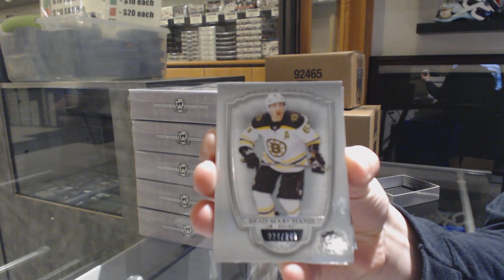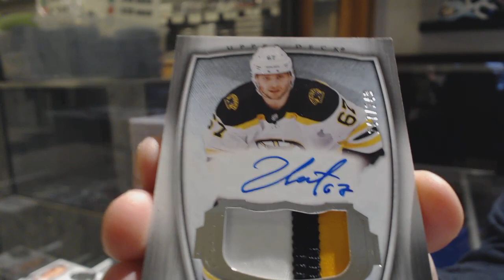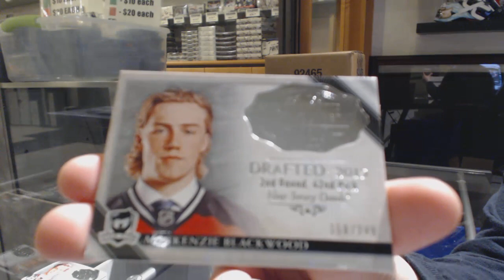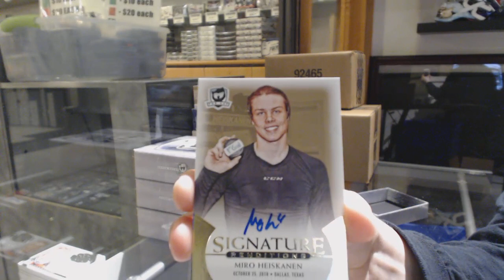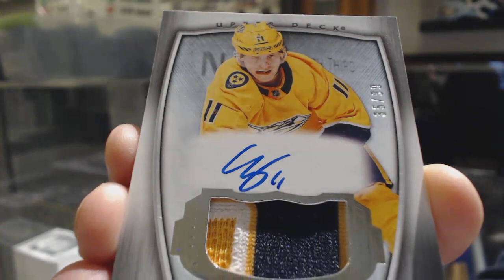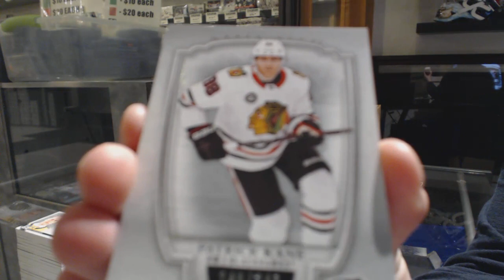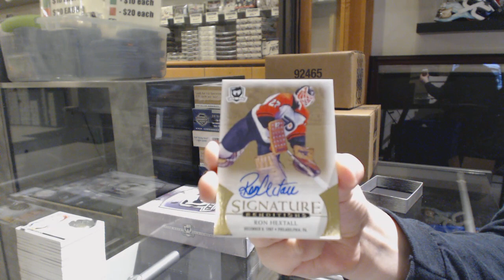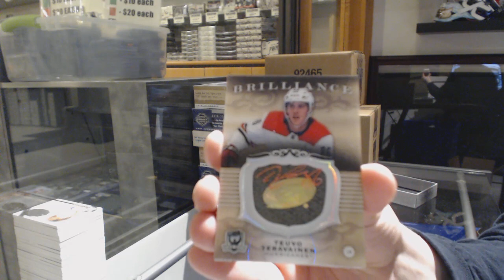18-19 Upper Deck The Cup Hockey 6 Box Case Break - C&C GB #10,576